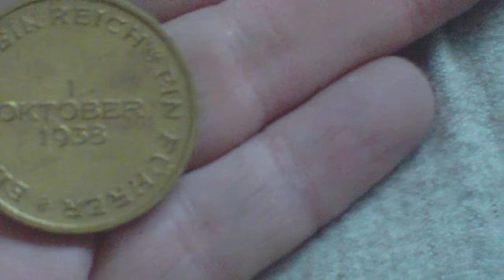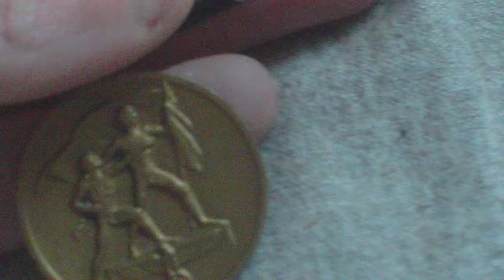WORLD WAR TWO GERMAN COMMEMORATIVE MEDAL,1 OCTOBER 1938 AND PRAGUE CASTLE CLASP